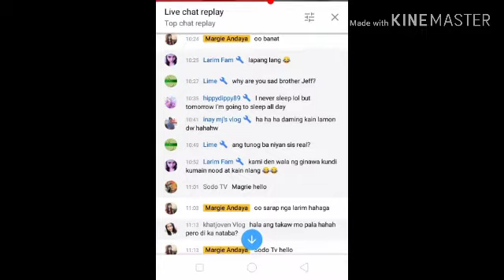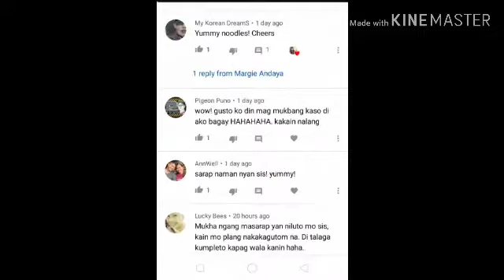NAYLA & SISTER +MOTHER ||Margie Andaya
Nayla sister mother Bonding with the mother & sister
I'm a Dog lover